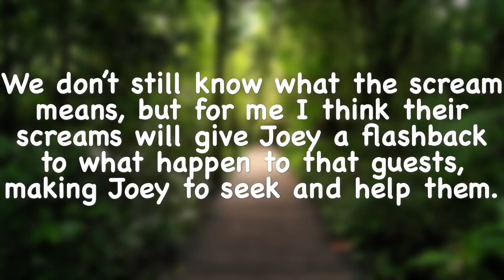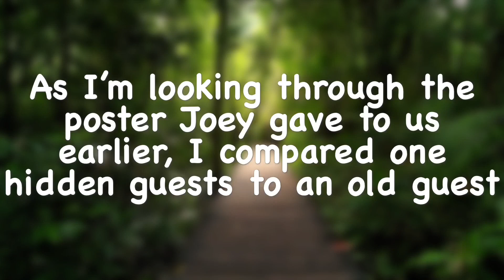ALL STAR w/ NEW GUESTS?! + THIS IS DESTORM?! | Escape The Night Season 4 Theories